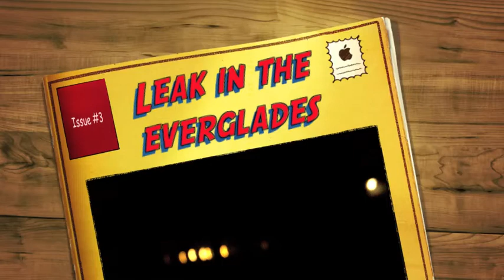Leak in the Everglades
While camping in Everglades National Park it started to rain. We develop a little leak in the pop-up camper I built. The leak has been fixed.